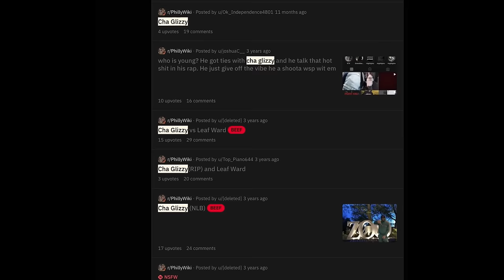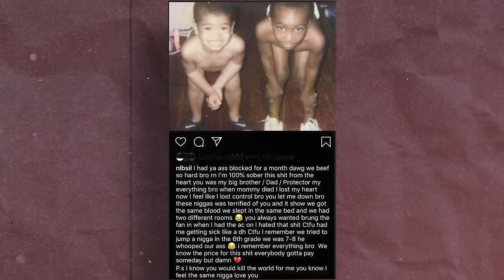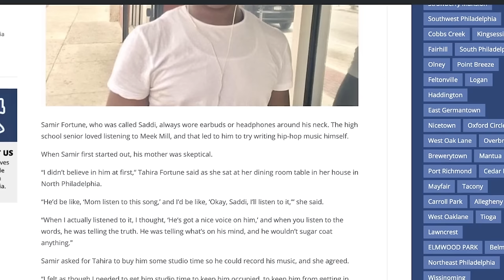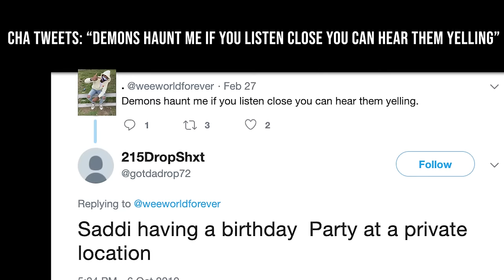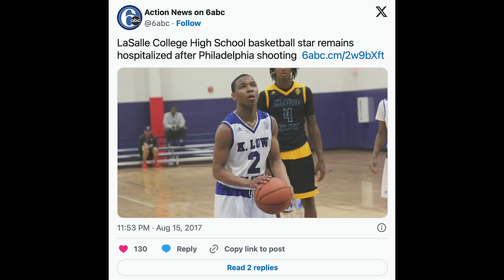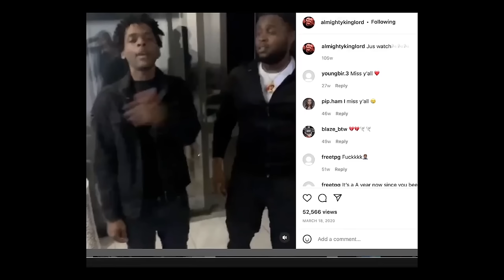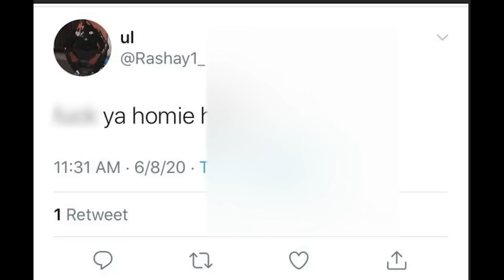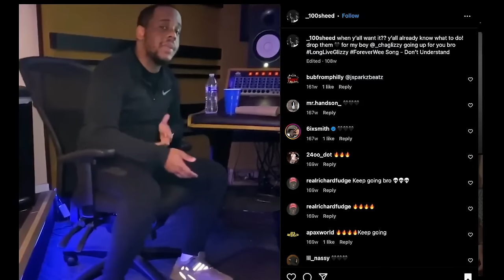Cha Glizzy-The Real Story|American Confidential